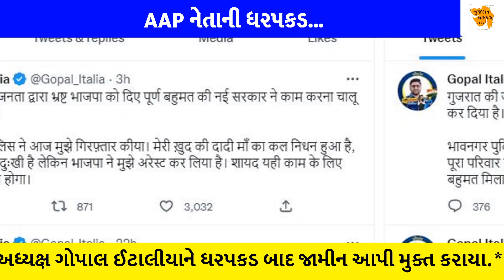ગોપાલ ઈટાલીયાની ધરપકડ થઈ | Gopal Italia | Politics | Gujarati News | Gujarat Aaspaas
ગુજરાતી સમાચાર | Latest News Today | Top Headlines | Today News

Gujarat Aaspaas News provide a latest and updated news of Gujarat politics in Gujarati language

ગુજરાત રાજકારણના તદ્દન નવા અને સંપૂર્ણ સમાચાર જોવા માટે જોડાયા રહો અમારી ચેનલ ગુજરાત આસપાસ સમાચાર સાથે